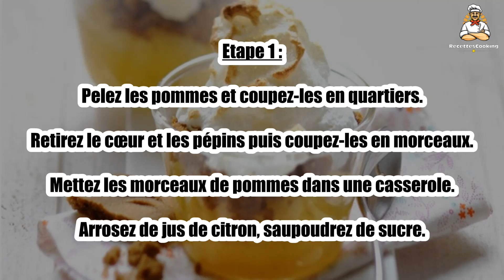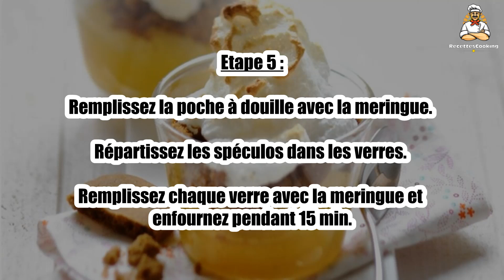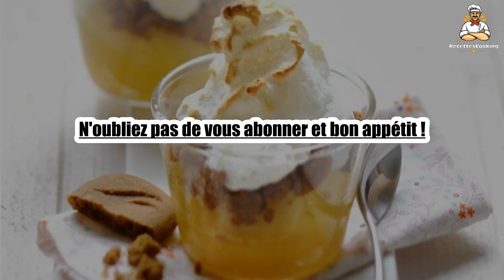Recette : Verrine simple et rapide à la pomme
Bonjour à tous, aujourd’hui recettescooking.com vous présente la recette suivante : Verrine simple et rapide à la pomme

TEMPS TOTAL : 40 min
Préparation : 20 min
Cuisson : 20 min

Ingrédients :

Pour la compote :

1 kg Pommes
1étoile de badiane
1 Clou de girofle
0,5 C. à café de gingembre râpé
1 Graine de cardamome
1 Bâton de cannelle
Jus d’un citron
80 g Sucre

Pour la meringue :

2 Blancs d’oeufs
100 g Sucre glace
7 cl Eau
Huile
12 Spéculos

Etape 1 : Pelez les pommes et coupez-les en quartiers. Retirez le cœur et les pépins puis coupez-les en morceaux.

Mettez les morceaux de pommes dans une casserole. Arrosez de jus de citron, saupoudrez de sucre.

Etape 2 : Ajoutez tous les épices et mélangez. Couvrez et faites cuire 20 min.

Retirez l’étoile de badiane, le clou de girofle et le bâton de cannelle.

Etape 3 : Versez les pommes et leur jus de cuisson dans l bol d’un mixeur.

Faites tourner jusqu’à l’obtention d’une compote. Répartissez la compote dans 6 verres à bodega et réservez au frais. Ecrasez les spéculos.

Préparez la meringue : montez les blancs en neige très ferme, ajoutez le sucre glace.

Etape 5 : Remplissez la poche à douille avec la meringue. Répartissez les spéculos dans les verres.

Remplissez chaque verre avec la meringue et enfournez pendant 15 min.

Etape 6 : Servez tiède.

00:00 Recette : Verrine simple et rapide à la pomme
00:20 Informations sur le temps de cuisson
00:32 Ingrédients
00:46 Etape 1 : Verrine simple et rapide à la pomme
01:00 Etape 2 : Verrine simple et rapide à la pomme
01:16 Etape 3 : Verrine simple et rapide à la pomme
01:29 Etape 4 : Verrine simple et rapide à la pomme
01:43 Etape 5 : Verrine simple et rapide à la pomme
01:58 Etape 6 : Verrine simple et rapide à la pomme